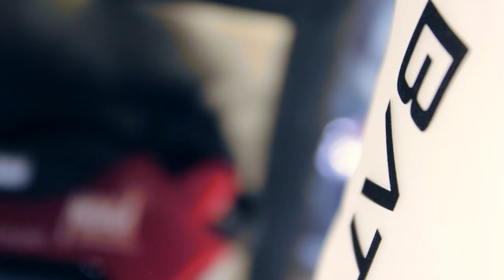EMP ATTACK Short Film - Battlbox Mission 14 - Basement Nation Outdoors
Battlbox Mission 14 - A Short Film by Basement Nation Outdoors
SITREP: EMP Attack

Camera used - Cannon T3i
Lenses used - Cannon 18-55mm, Cannon 10-18mm